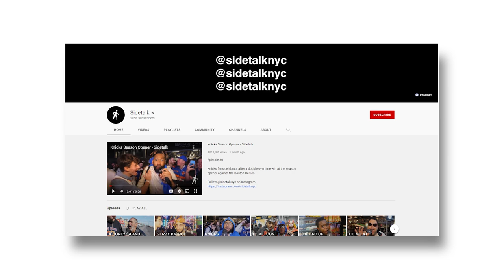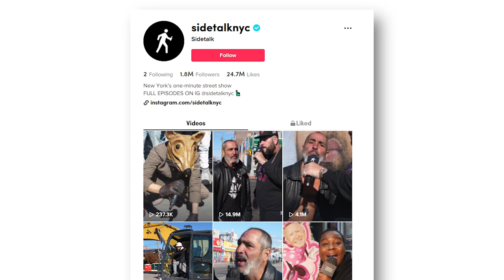Who is Joe Byron & why are people saying bing bong?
Whats up everyone! today we cover Who is Joe Byron & why are people saying bing bong? why are people calling joe biden joe byron, and why is bing bong being said on tiktok? coney island bing bong!

What I use for my videos:

My Coffee mug - Yeti Rambler 20oz

today we cover sidetalknyc and their bingbong tiktok videos, their byron videos or the tiktoks joe byron meme. we cover the sidetalk bingbong meme, bing bong meme, and tiktok bing bong memes. this is not the joe branden or lets go branden, but a coney island meme or coney island tiktok compilation. F ya life!